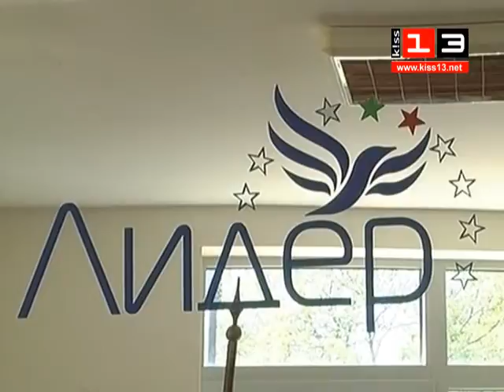МЕРКИ ЗА РАСТЕЖ